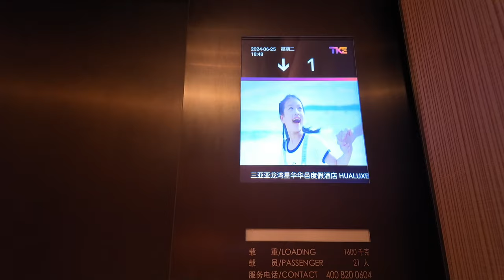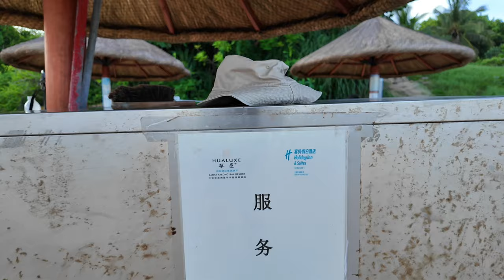Где тут пляж? Hualuxe Sanya Yalong Bay Resort 5 * на о. Хайнань, Ялонг Бэй. Обзор Павла Георгиева.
Где тут пляж? Это частый вопрос туристов при выборе отеля Hualuxe Sanya Yalong Bay Resort 5 * на острове Хайнань, Ялонг Бэй.  Я делал обзор отеля и вроде бы все показал, но вопрос остался. Закрываю этот вопрос.

С 2017 по 2020 года моим основным направлением был остров Хайнань, Китай.

Обзор бухты Ялонг Бэй —Ялонг Бэй — он же Ялуньвань новый сезон 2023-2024! Хайнань, Китай. Обзор Павла Георгиева.

Обзор бухты Хайтен Бэй —Премиальная Бухта Хайтэн бэй и отель Fairmont Sanya Haitang Bay 5*. Хайнань. Обзор Павла Георгиева.

Китайская медицина —

Такси на Хайнане —Сколько стоит такси на о. Хайнань, Китай. Как платить. Инструкция от Павла Георгиева.

И еще много полезного на моем канале